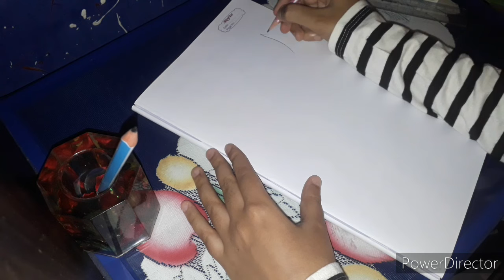Urdu calligraphy of " Allah" by Rafiya Afzal. | 3 different styles to write Allah.📚🖋🖋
Artist  : Rafiya Afzal
Writer  : Rafiya Afzal
Singer  : Rafiya Afzal